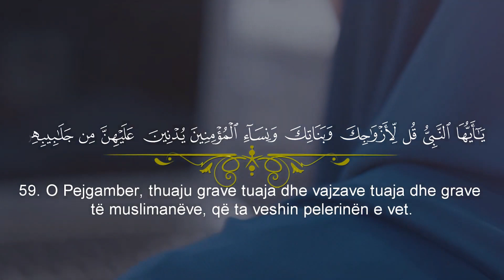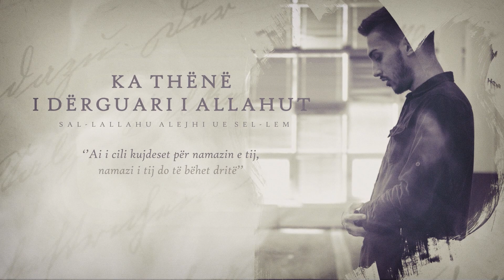Kjo video mund ta ndryshoj jetën tuaj - Pse Allahu dëshiron qe të mbulohesh? | E fuqishme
[ HUTBE ] - Përse nuk mbulohem? - Hoxhë Sadullah Bajrami